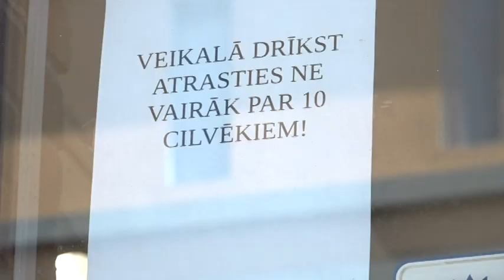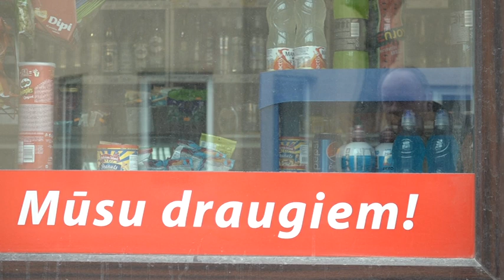Mazumtirgotāji ziņo par krīzi nozarē un lūdz valdības atbalstu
Šonedēļ Latvijas Tirgotāju asociācija nosūtīja Ministru prezidentam Krišjānim Kariņam atklātu vēstuli, kurā izteikusi vairākus priekšlikumus un ierosinājumus, kā pandēmijas laikā valdība varētu uzlabot situāciju mazumtirdzniecības nozarē. Šobrīd valstī aptuveni 40 tūkstošiem uzņēmumu nepieciešams atbalsts, tostarp arī pārtikas veikalu tīklam “Lats”, kura pārstāvji uzskata, ka palīdzībai primāri jābūt naudas izteiksmē.